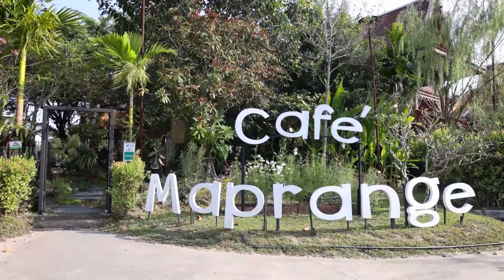Z Café กินอาหารไทยฟิวชั่น รสชาติเป็นเอกลักษณ์ อบอุ่นด้วยสวนต้นไม้ ที่ มะปราง คาเฟ่ รามอินทรา 22-1-66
“เอ๊ะ อิศริยา” พาไปกินอาหารไทยฟิวชั่น รสชาติเป็นเอกลักษณ์ อร่อยทุกเมนู อบอุ่นด้วยสวนต้นไม้ ที่ มะปราง คาเฟ่ รามอินทรา ซอย 5

เมนูแนะนำ : ยำมะปราง , ผัดไทยกุ้งสด และข้าวผัดสับปะรด

Instargram : ztvthailand